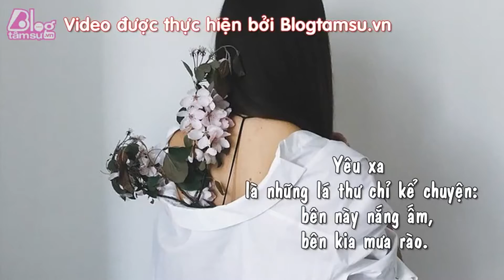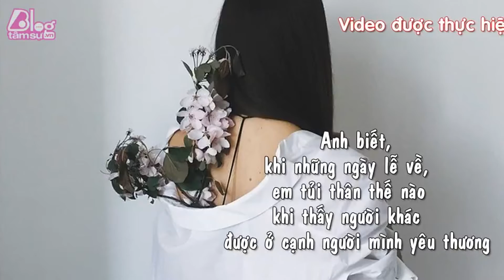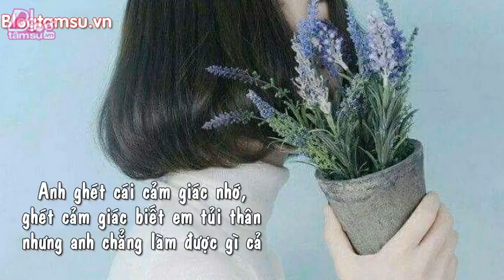Blog Tâm Sự : YÊU XA ĐỪNG TỦI THÂN EM NHÉ!